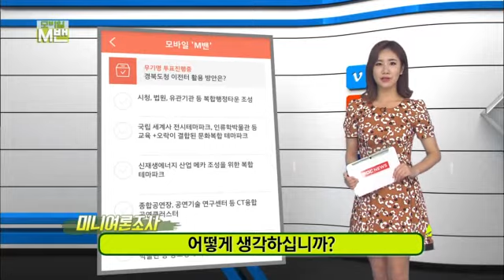[대구MBC뉴스] 모바일M밴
내용: 모바일M밴 - 이시정 리포터